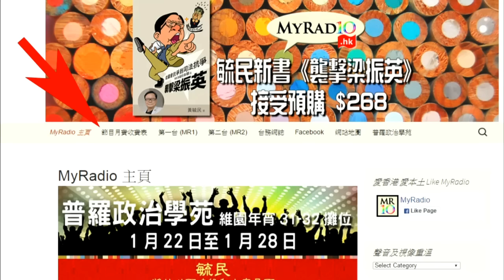合眾唯識 170124 ep74 p1 of 2 港共封殺年宵檔荒謬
合眾唯識 170124 ep74
主持  陳浩天  周浩輝